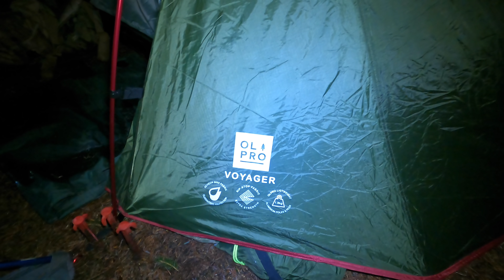WILDCAMPING IN TORRENTIAL HEAVY RAIN AND STRONG WINDS with a tent and tarp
We head out to a new location in the scottish borders for 48hrs we find a great location to set up before the rain starts .
wildcamping in torrential heavy rain and strong  winds was hard going the rain was none stop and we nearly got flooded out but it was still a great camp with some amazing food. please like comment and subscribe thanks everyone for watching   😎😎👍👍